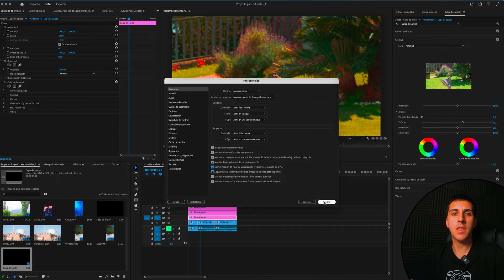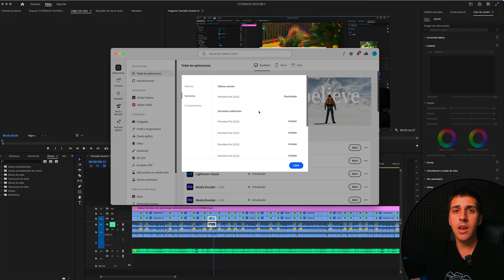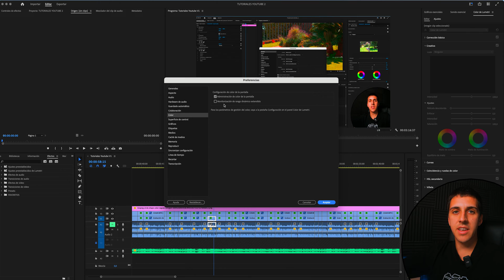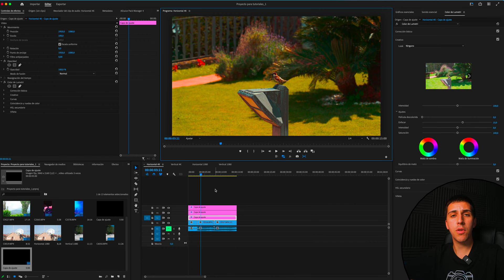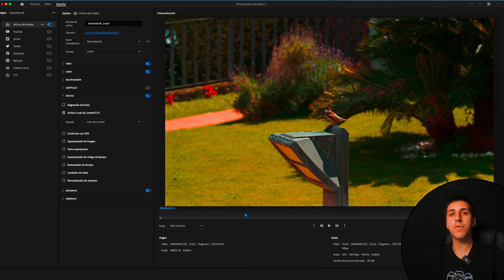Cómo CORREGIR COLORES DESATURADOS al exportar vídeos | Adobe Premiere Pro Tutorial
-¿Cuándo exportas un vídeo en Premiere Pro ves que el vídeo exportado esta más desaturado, descolorido y más brillante que el que tenías en la previsualización de Premiere? En este tutorial te traigo la solución oficial de Adobe para corregir este problema, y así podrás exportar tus vídeos igual que como estabas editándolos en el programa y con el mismo tono de corrección y gradación de color que hiciste.
Te enseñaré cómo corregir este problema en la mayoría de versiones de Premiere Pro y también en la nueva versión de Premiere Pro 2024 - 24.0 .